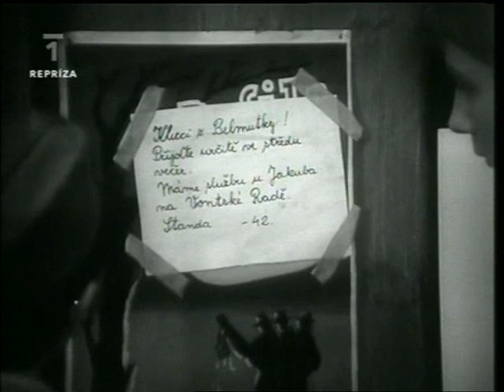Jaroslav Foglar Album (1992)